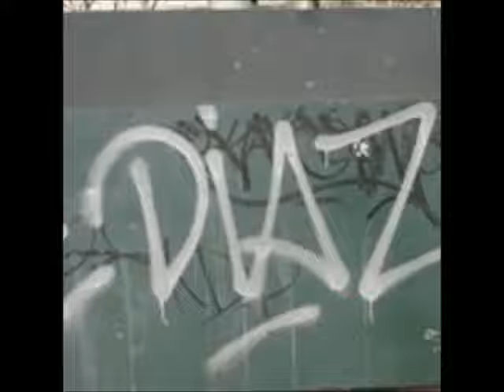Bobby Valentin San Agustín. Cover Meinrub Place Paparey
Cd # 160
Octubre 2018